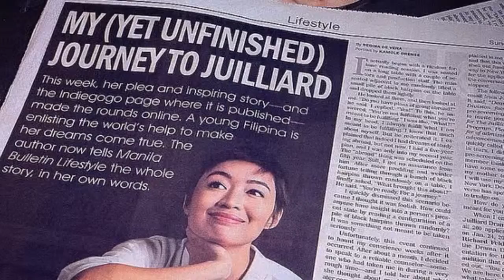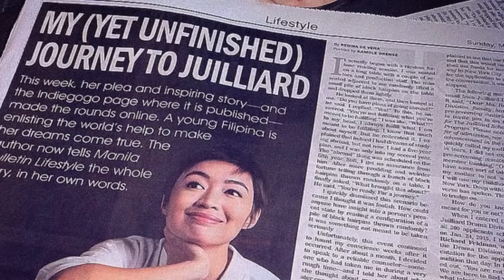Regina De Vera - Art2art July 26, 2015 Episode